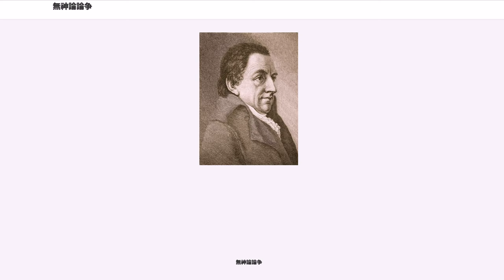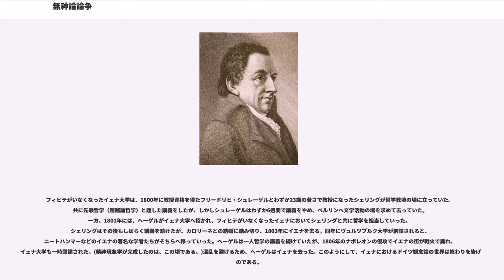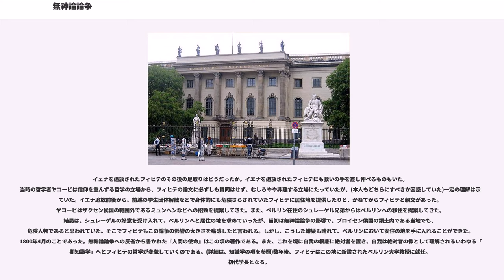無神論論争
無神論論争（むしんろんろんそう、）とは、 1799年におきたドイツ観念論の哲学者フィヒテのイェナ追放をめぐる一連の騒動のことをいう。当時、無神論者として追放された場合、それは学者としての命を絶たれることに等しいものであり、ましてや当時のドイツ精神文化の中心地イェナから追放されるとなると、ドイツはおろか近隣諸国にでも居場所を失ってもおかしくないほどの非常事態であった。

処女作『あらゆる啓示批判の試み』がカントに認められて、イェナ大学教授として迎えられたフィヒテは、大学において知識学、道徳論などの講義を行い、評判を呼びまたたく間に著名な哲学者となった。それまでの貧困との闘いとの生活ともうってかわって、暮らしも豊かなものになっていった。一方フィヒテ自身は、『フランス革命論』などを執筆し、急進的な民主主義者として(当時は現在から見れば保守的な考えが支配的だった)周りから注意の目でもって見られていた。また決闘の禁止、暴力的な学生団体の解散など、熱心すぎるともいえる教育活動は一部不埒な学生から反発を買うものであった。これから察してもわかるようにフィヒテ自身、実直で頑固な性格の持ち主であった。この性格が、反発者を必要以上に増やし、後に「無神論者」と攻撃される火種を作ったともいえる。

そのようなイェナでの生活が数年続き、1798年の暮れにフィヒテが主宰する『哲学雑誌』に同僚フリードリッヒ・カール・フォルベルクがカント哲学を発展させて『宗教概念の発展』という論文を掲載することになった。しかし、内容がカント哲学の理解とは異なるため、フィヒテもこれを補完するという意味合いも込めて『神の世界統治に対する我々の信仰根拠について』という論文を同時掲載することとなった。内容は、フィヒテによると神とは道徳的世界秩序であり、信仰とは道徳的世界秩序に対する信仰にほかならない。また、この道徳的世界秩序抜きになにかしらの実体としての神を考えることはできないし、矛盾であるとしたのである。この実体としての神を認めないという点が無神論であるという指摘をした、匿名で書かれたパンフレット(意見書)が論文が世間に公開される前に出回り、担当当局がこれに反応した。(少なくともフィヒテは神は存在しないといったことは述べていない)

当局(ドレスデン宗教局)は、ただちに調査をし、ザクセン選帝侯も該当雑誌の没収を命じ、問題が表面化した。フィヒテはこれに対し「公衆への訴え」という反論書もかいた。当時は政治家でもあったゲーテも政府の公正さと冷静さの欠く対応を批判し、シラーやヴィーラントなどもフィヒテを擁護した。

その後のフィヒテの答弁の中で、自分の論文は終始一貫して非の打ち所がなく、スピノザ主義で、自分よりもずっと無神論的な学者(ヘルダーのこと)がいるのに、なぜ自分だけが責められるのかという不満をさらけだす。

さらに、友人の学者フォイクトにうちあけた私信でフィヒテ自身はもしこのような不満が公然と通るのであれば、大学教授の辞職でもって抗議する。この抗議に賛同してくれている同僚も多いので、彼らとともにあらたな研究所を作るだろうとする旨を打ち明けた。このフィヒテの自信満々とも言える私信は、あっという間に広まり、選帝侯から処分しなければ、イェナ大学の入学を禁止にするという脅しもあって、とうとう大学当局も、フィヒテの解雇を決定した。(なお、この時点で不服ながらも非を認める旨を示していれば、また変わった判断がされたかもしれない)。

この決定の通告に対しても、学問の自由と自分の信念を貫き通したかったフィヒテは決して猛然と反論せず、学生たちの嘆願署名も、もはや焼け石に水であった。このような一貫した姿勢に人々は心証を悪くし、かつては行動をともにしてくれる約束をしてくれた同僚も離れてしまい、フィヒテの味方をしてくれるものはもはやおらず、フィヒテはイェナを去る以外道は残されていなかった。1799年の4月のことであった。

フィヒテがいなくなったイェナ大学は、1800年に教授資格を得たフリードリヒ・シュレーゲルとわずか23歳の若さで教授になったシェリングが哲学教壇の場に立っていた。共に先験哲学（超越論哲学）と題した講義をしたが、しかしシュレーゲルはわずか6週間で講義をやめ、ベルリンへ文学活動の場を求めて去っていた。一方、1801年には、ヘーゲルがイェナ大学へ招かれ、フィヒテがいなくなったイェナにおいてシェリングと共に哲学を担当していっ...